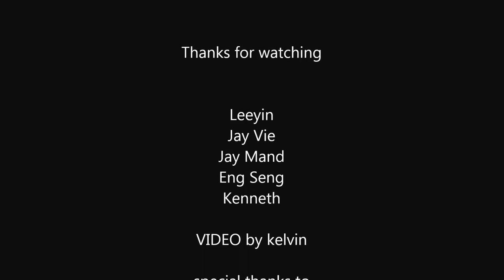Synchronized putting [Plugged In Hazard] version